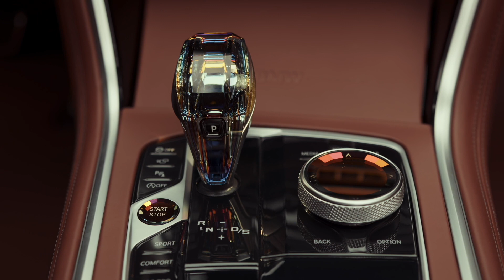Das BMW Concept Skytop - Lederflächen im Budapester Stil prägen das Interieur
Die Ledersitze im Interieur haben eine Akzentuierung im Budapester Stil. Der rötliche Braunton der Oberflächen erzeugt eine einheitliche Farbgestaltung, die dem gesamten Innenraum eine luxuriöse Großzügigkeit verleiht. Zudem runden kunstvoll in das Cockpit eingebettete Kristallapplikationen den Gesamteindruck ab. Die Interieuroberflächen des BMW Concept Skytop entstanden in Manufakturarbeit in der traditionsreichen Sattlerei des BMW Group Werks in Dingolfing.

Auch bei der Motorisierung bestehen Gemeinsamkeiten mit dem BMW Z8. Wie bei dem legendären Roadster sitzt unter der Motorhaube des BMW Concept Skytop der derzeit leistungsstärkste V8-Motor im Antriebsportfolio von BMW.